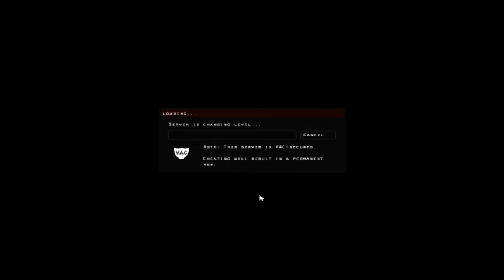Hidden source game play part 1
Watch how to install first then downlode the game!